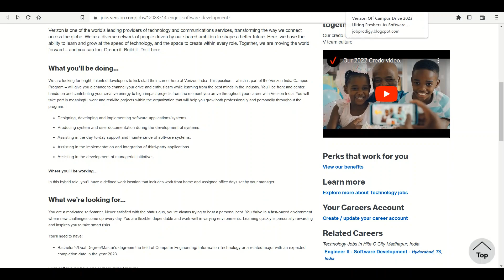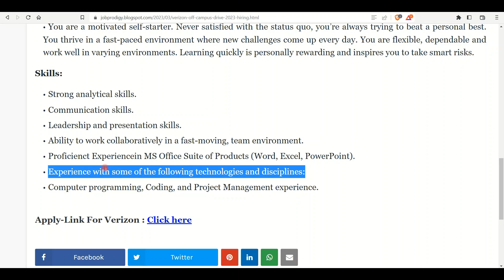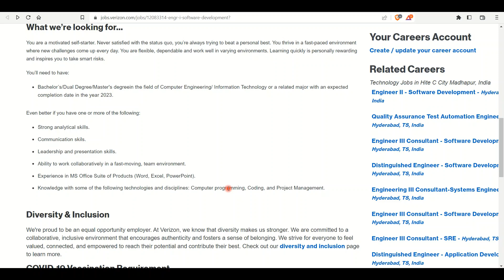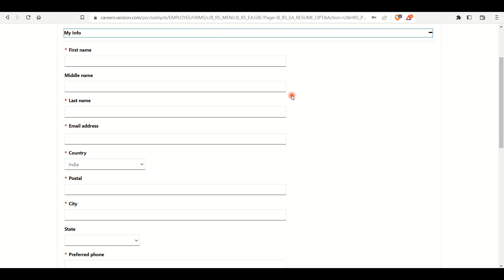Verizon Off Campus Drive 2023 Hiring Freshers As Software Development Engineer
Verizon Off Campus Drive 2023 Hiring Freshers As Software Development Engineer || Fresher Job For 2023 || Development Job

Ericsson Job
Fresher TCS Job
Tata Steel job 2023
Tata Steel job for Fresher
Fresher Job For Engineering
Private jobs for freshers
Electronics Jobs